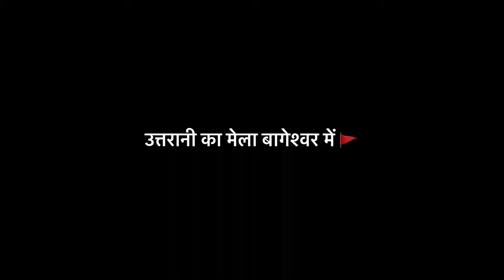उत्तरायणी मेला बागेश्वर 2024 | सुंदर झाँकी उत्तरायणी मेला बागेश्वर 2024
Vlog -26
उत्तरायणी मेला 2024 | उत्तरायणी मेले की तैयारियां जोर शोर से
बागेश्वर और कपकोट में नगर में उत्तरायणी मेले की तैयारियां जोर शोर से चल रही हैं। एक ओर नगर में रंगरोगन और सजावट का काम चल रहा है, वहीं दूसरी ओर नुमाइशखेत मैदान में झूले, चरखे  पहुंचने लगे हैं।उत्तरायणी मेले को लेकर बाहरी व्यापारियों को दुकान आवंटित होने के बाद व्यापारियों ने सामान लाना शुरू कर दिया है। नुमाइशखेत मैदान में झूले, चरखे समेत अन्य मनोरंजन के साधन जुटने लगे हैं।नगर के विभिन्न स्थानों पर अस्थायी दुकानें भी बाहरी व्यापारियों को आवंटित की गई हैं। सरयू नदी में नौकायन की तैयारी चल रही है। नगरपालिका के ईओ हयात सिंह परिहार ने बताया कि मेले को भव्य बनाने के लिए हरसंभव प्रयास किए जा रहे हैं।

उत्तरायणी मेला
उत्तरायणी मेले मैं रंगारंग कार्यक्रम
उतरयानी मेला
उत्तरायणी मेले मैं क्या सुंदर नृत्य किया
पहाड़ी मेला,खटीमा उत्तराखंड उत्तरैणी कौतिक 2day
uttranyani mela 2024
uttarayani mela 2024
uttarayani bhotiya kutta market
uttarayani mela bageshwar
देवभूमि उत्तराखंड
उत्तरायणी मेले की तैयारी
उत्तरायणी मेला बागेश्वर
बागेश्वर में उत्तरायणी कौतिक की तैयारियां
मेले की तैयारी
उत्तरायणी मेला बागेश्वर 2024
उत्तरियणी मेला
बागेश्वर उत्तरायणी मेला
उत्तरायणी कौत्तिक
उत्तरायणी कौतिक बागेश्वर
उत्तरायणी मेला बागेश्वर तैयारी
उत्तरायणी कौतिक
उत्तरैणी मेला बागेश्वर 2024
उत्तरैणी मेला बागेश्वर